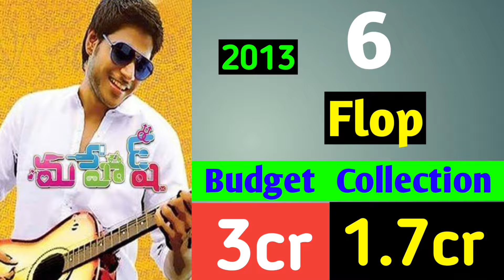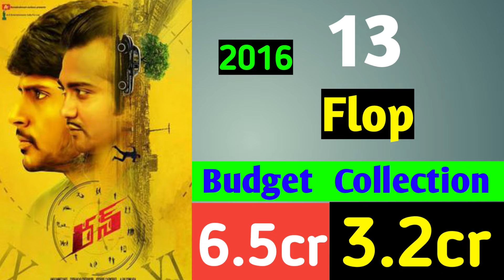Sundeep Kishan Hits And Flops With Budget And Box Office Upto Ooru Peru Bhairavakona Collection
Sundeep Kishan Hits And Flops Movies List With Box Office Analysis Upto Ooru Peru Bhairavakona Movie Collection
Sundeep Kishan All Telugu Movies Budget And Box Office Collection Analysis Upto Ooru Peru Bhairavakona
Sundeep Kishan All Movies Box Office Verdict
Sundeep Kishan Hits And Flops With Box Office Collection Analysis
Sundeep Kishan All Telugu Movies Budget And Box Office Collection Analysis

In This Video Discuss About Hero Sundeep Kishan All Telugu Movies Budget And Box Office Collection Analysis Upto Ooru Peru Bhairavakona Collection.